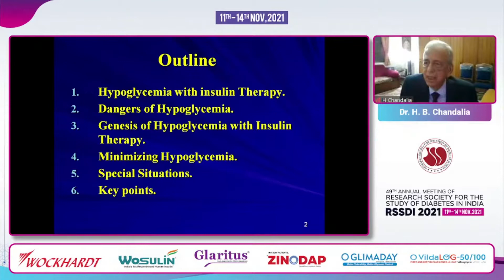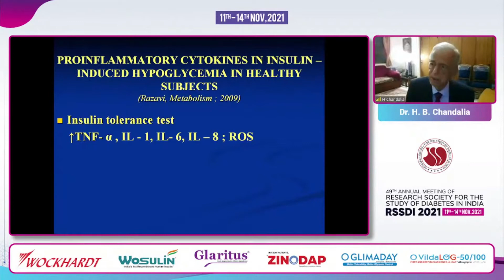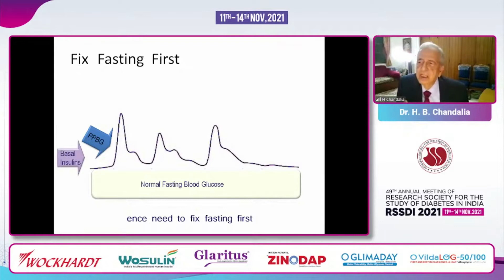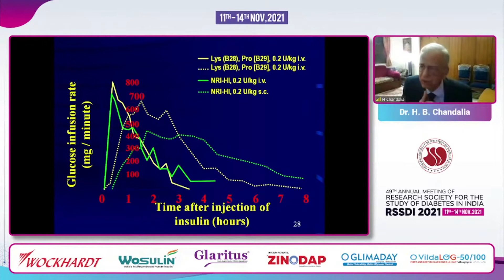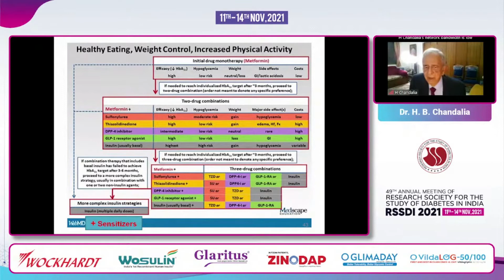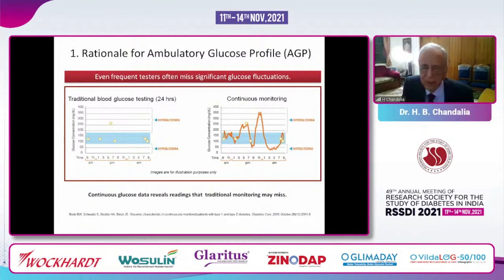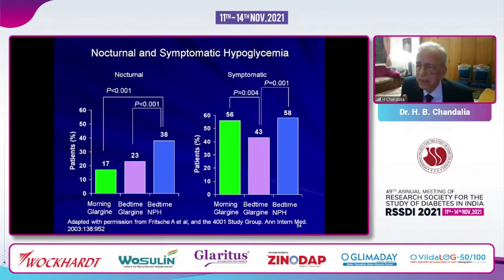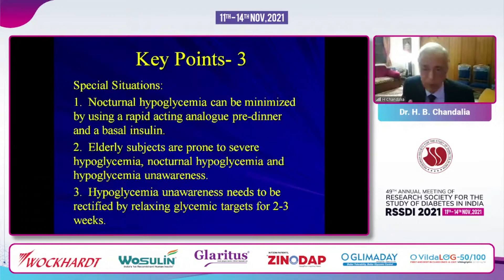Dr. H B Chandalia - Minimising Hypoglycemia in Insulin Therapy